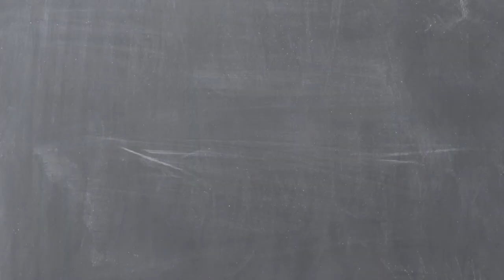Prince Coffee - Linda Sutti & Band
Prince Coffee - live session

Linda Sutti – vocals, acoustic guitar
Davide Dabusti – back vocals, electric guitar
Stefano Schembari – bass
Corrado Bertonazzi – drums

(from “Wild Skies”, produced by Henrik Freischlader, Cable Car Records 2014)

video by Diego Monfredini